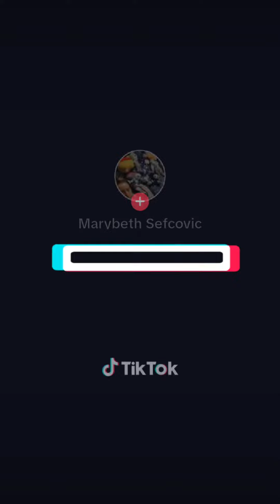speed of love!!